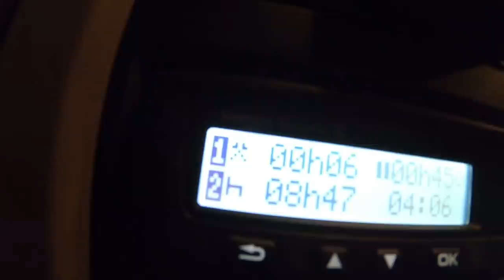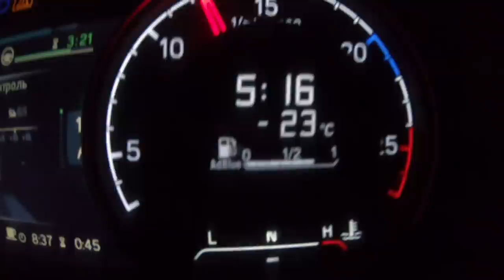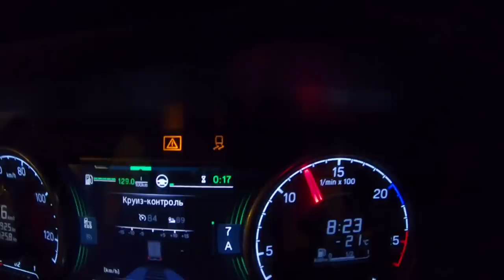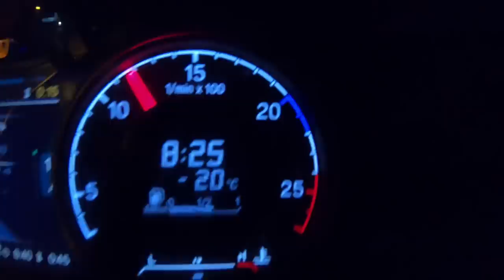Ночной и морозный проход Литвы в Польшу... Белосток "косит" под Когалым))) $647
Мороз за двадцать и снег-вот составляющие зимы в этом году в Восточной Европе...